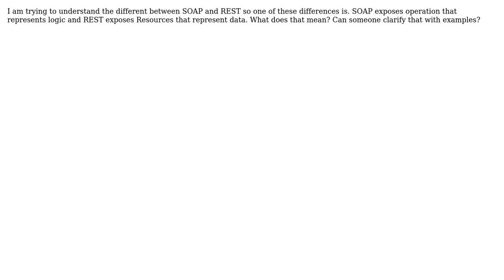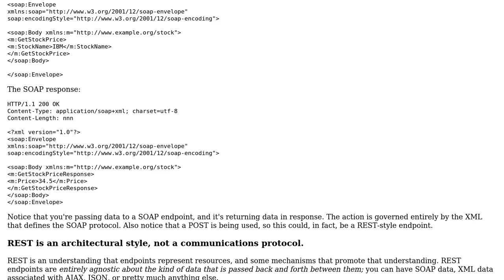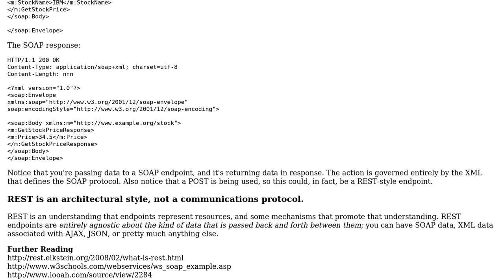What does that mean? SOAP operation represents logic and REST Resources that represent data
Software Engineering: What does that mean? SOAP operation represents logic and REST Resources that represent data

With thanks & praise to God, and with thanks to the many people who have made this project possible! | Content (except music & images) licensed under CC BY-SA | Music | Images & others | With thanks to user Robert Harvey user ocean user Cormac Mulhall and the Stack Exchange Network Trademarks are property of their respective owners. You are responsible for your own actions.